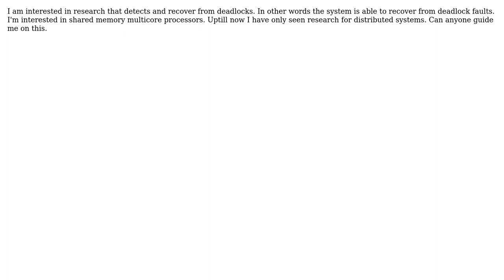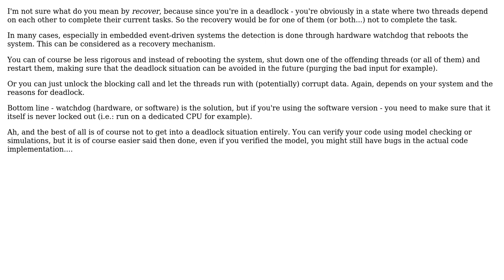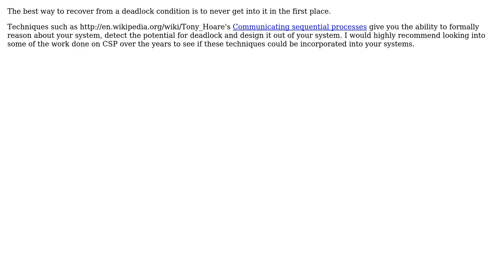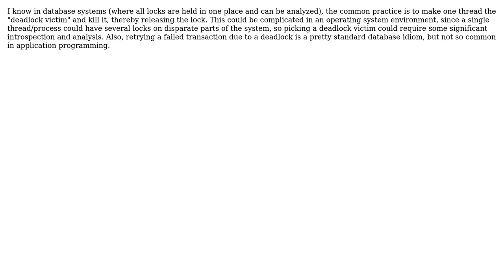Software Engineering: Schemes to resolve deadlocks (5 Solutions!!)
Software Engineering: Schemes to resolve deadlocks

With thanks & praise to God, and with thanks to the many people who have made this project possible! | Content (except music & images) licensed under CC BY-SA | Music | Images & others | With thanks to user TMN user Steve Jessop user MetallicPriest user Mark Booth user littleadv and the Stack Exchange Network Trademarks are property of their respective owners. You are responsible for your own actions.